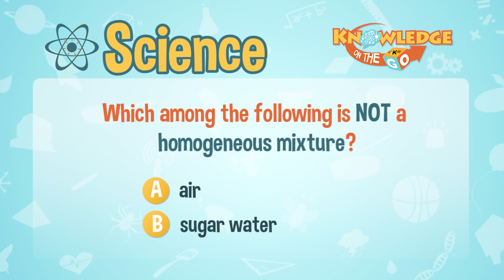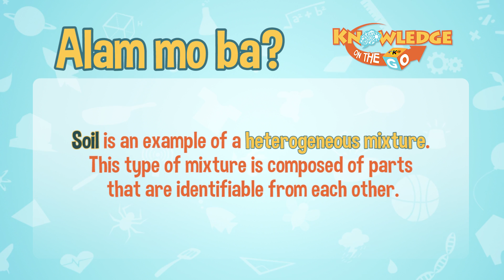Homogeneous Mixture | Knowledge On The Go: Science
Masagot kaya ni Charyll Alexcia Abelido ang tanong ni Kuya Marlo?

Soil is an example of a heterogeneous mixture. This type of mixture is composed of parts that are identifiable from each other.

3rd Floor Main Building, ABS-CBN Compound, Sgt. Esguerra Ave., South Triangle, Diliman, Quezon City